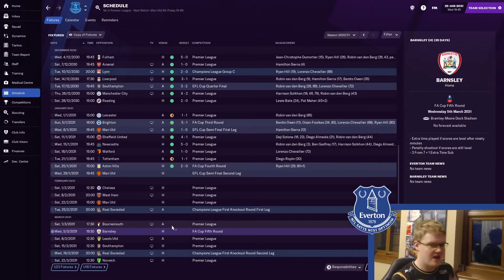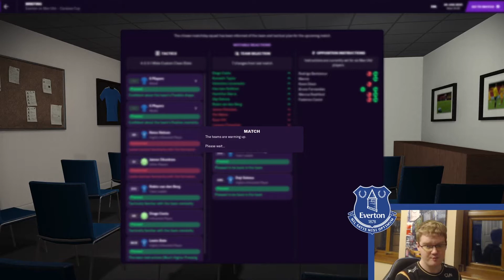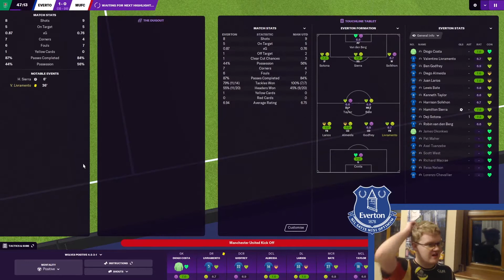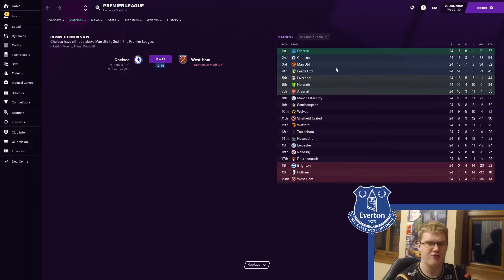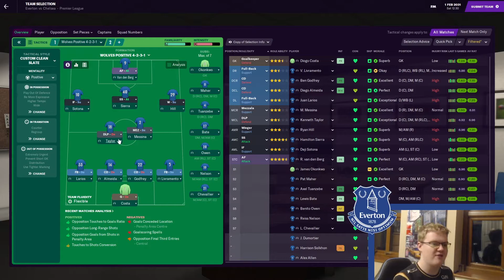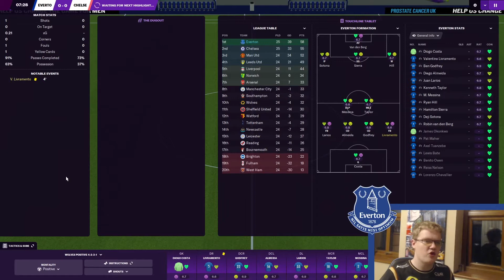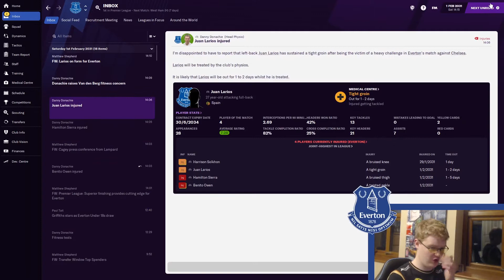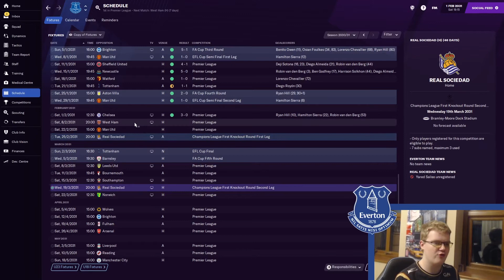IS THIS THE YEAR? | Football Manager 2021: Conquering The Euro (Everton) | S9 E6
Conquering The Euro will only be achieved when we win three European leagues. We begin with OGC Nice, in Ligue 1. After two years with Wolves, we joined OGC Nice and had three mediocre years in the French leagues. Now we are back home in the Premier League, with a new club, Everton! Can we win the league with Everton in Football Manager 2021? The FM21 Conquering The Euro adventure continues with a new club, Everton, as season 9 continues with two fixtures against Manchester United and Chelsea.